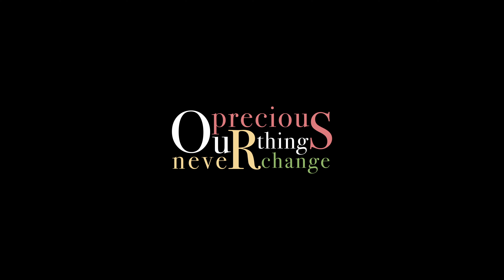evenif - Live at Surf!Recordings (Our Precious Things Never Change)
00:00 Intro
03:02 줄다리기 Juldarigi
08:00 Calendar
12:35 Allie (Surf! ver)
18:45 나는 네가 미워서 Heart To Heart

Film by : 4docci
Director : Jo Min woo
D.O.P : Choi Dongyoon, Lee Jaemin
A.D : Ha Ji-min

Performed by evenif  with Kim Jin Geol (Sax)
Recorded by Surf!Recordings Studio
Recordings Mixed by envy the moon
Recordings Mastered by envy the moon